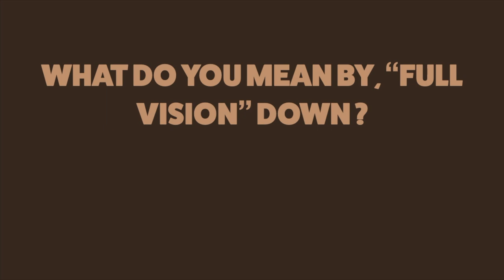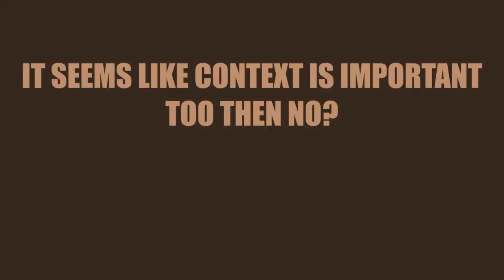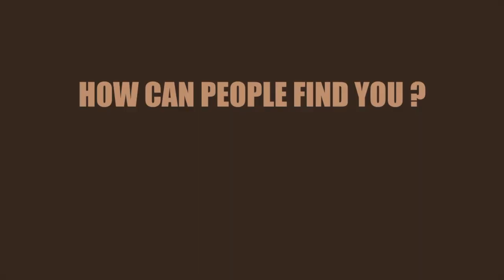The Formula for delivering a great gag with Kyle Marshall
In this episode we had a chance to talk to Kyle Marshall about the formula, or lack of it, for constructing a gag in an animated series.

As you will see from our discussion it is not so simple once you start to really get under the hood of an animated comedy. At the time of this interview Kyle was Supervising Producer and Director of the Loud House for Nickelodeon and talks a little about the process he uses on this show but more generally his philosophy around constructing jokes and layering them throughout an episode. I hope you enjoy watching this as much as I did making it.

03:30 - Chuck Jones

05:43 - Sponge bob tooth brush gag

08:31 - King star King

You can find Kyle at ;
IMDB

Big thanks to our friends at HIT'n'RUN for the intro music.

You can also see more from us at

Thanks for joining the community! You and Eye are better together :-)